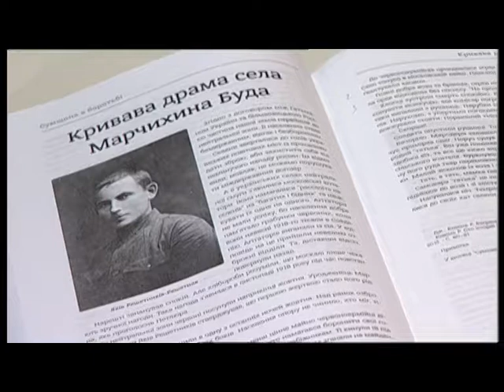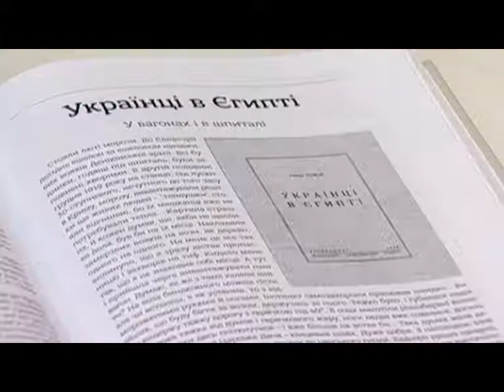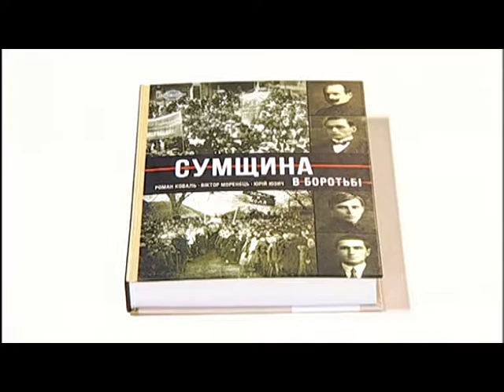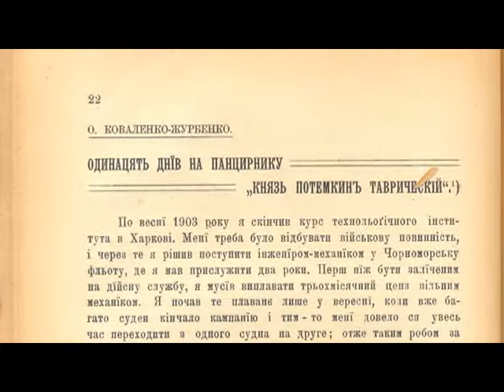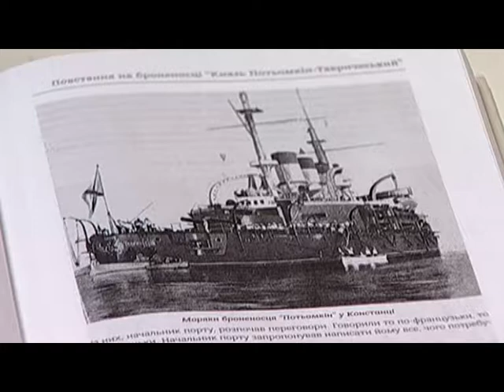Роман Коваль. Повернення правди.Сумщина - земля героїв.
Про козаків і старшин Армії УНР, що народилися на території сучасної Сумської області.